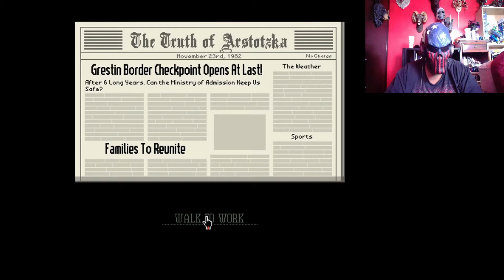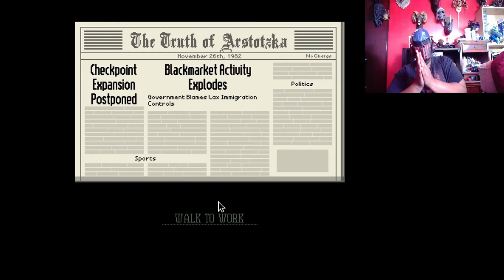Papers Please Spectre Is In Charge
Ha ha! They finally made the mistake of putting me in charge! Watch out world!

Spectre is almost everywhere... You can hit me up or follow me on...